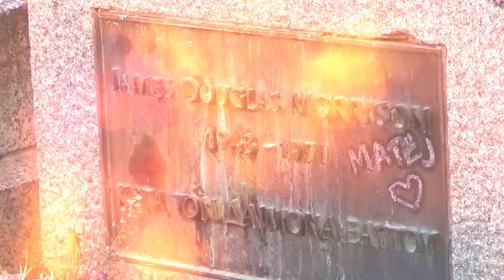A day in Paris with Willie G